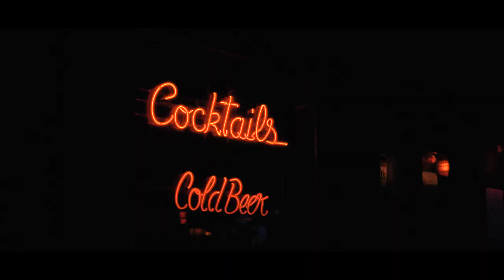DOONE - City Lights (Official Music Video)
Video Credits:
NOEL ANDREW PRODUTIONS